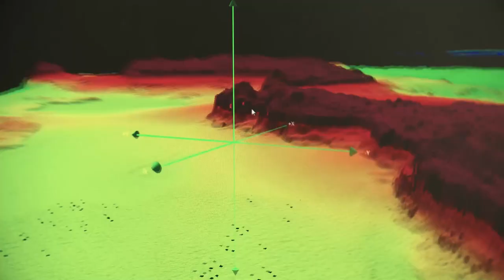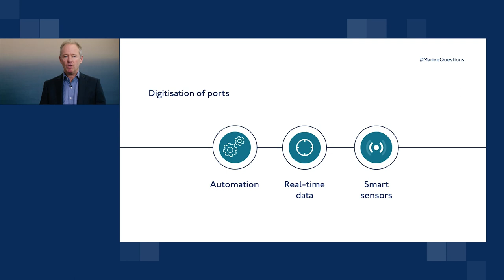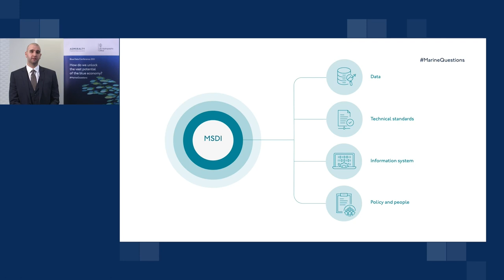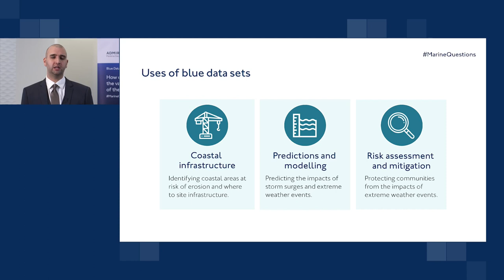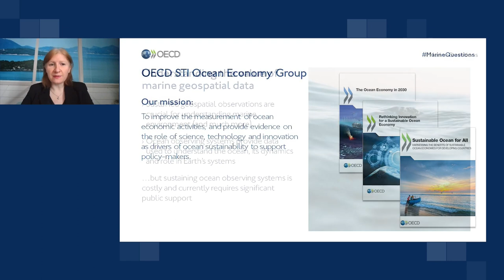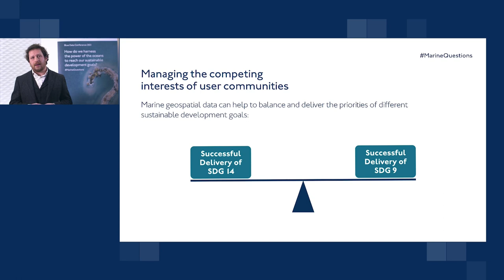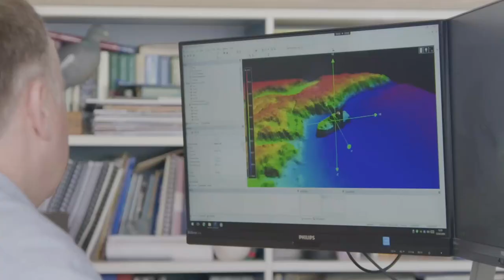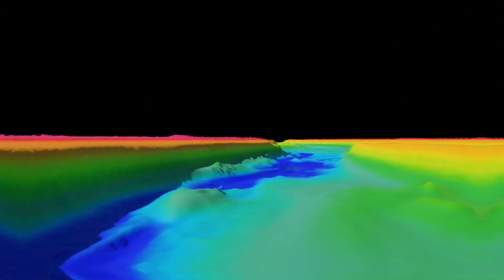ADMIRALTY Blue Data Conference 2021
At this critical time for our global seas and oceans, experts from across the marine industry joined the UK Hydrographic Office to address the big marine questions.